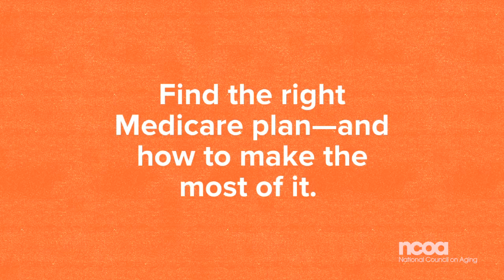November is National Family Caregivers Month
The National Council on Aging has FREE resources to help care for a loved one.

About NCOA

Since 1950, we’ve walked beside generations of Americans. We were the first national voice for older adults. We helped end mandatory retirement. We advocated to secure Medicare, Medicaid, and the Older Americans Act. Local organizations turned to us for support as they served older adults every day. And we built digital tools that empower older adults with knowledge.

Now, we’re stepping forward to do even more. Americans are living longer, but far too many are being left behind without the resources to age with dignity. We’re changing that.

We believe aging well is something every American deserves—regardless of gender, color, sexuality, income, or zip code. We deliver the resources, tools, best practices, and advocacy our nation needs to ensure that every person can age with health and financial security.

NCOA is a qualified 501(c)(3) tax-exempt organization, and donations are tax-deductible. We’re a top-rated charity by Charity Watch, BBB Wise Giving Alliance, and Charity Navigator.

This is the official YouTube channel for NCOA. We invite you to use the YouTube share, embed, and/or email options to distribute this content.